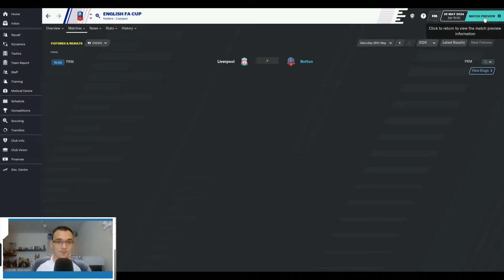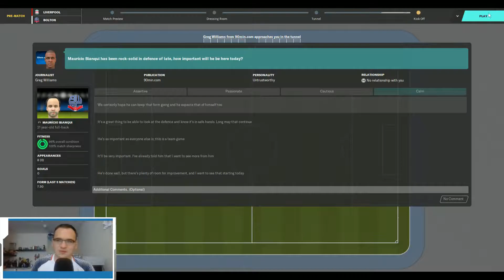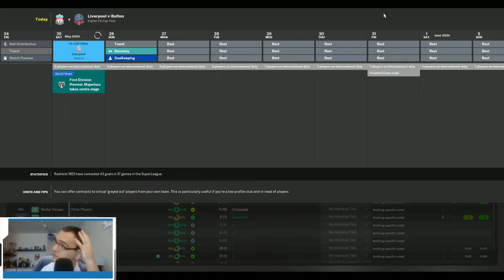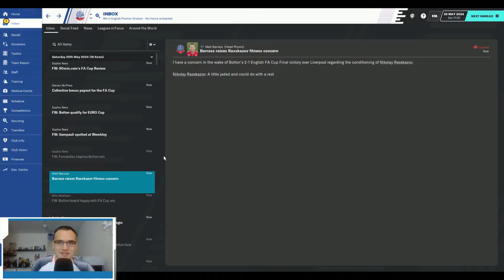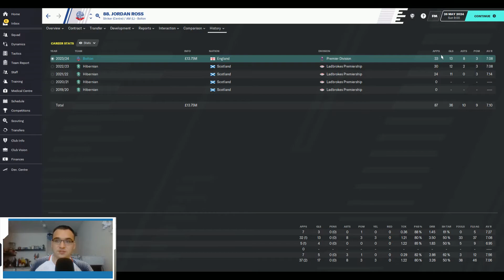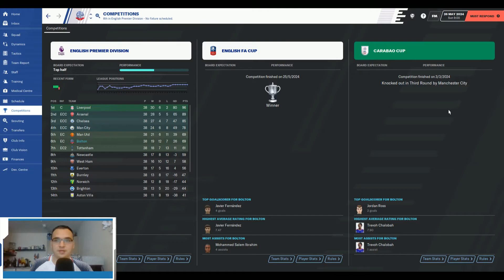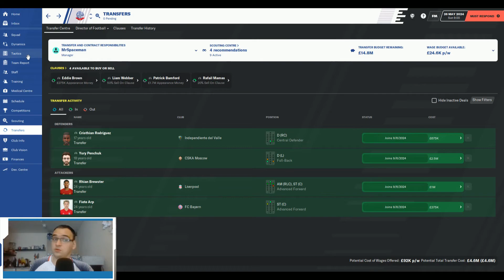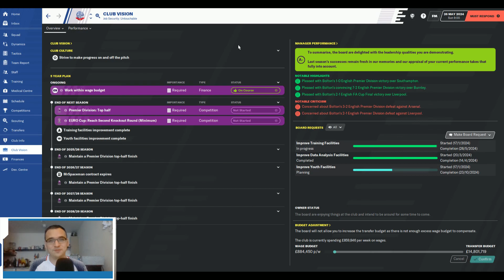Wandering back to Europe | Bolton Wanderers S5E9- CUP FINAL + End of Season | FM20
Hello World!
Welcome to a new episode of Wandering Back to Europe. We have reached what was seen as impossible for a small club like ours: the FA Cup final. Can we beat Liverpool to win the FA CUP???